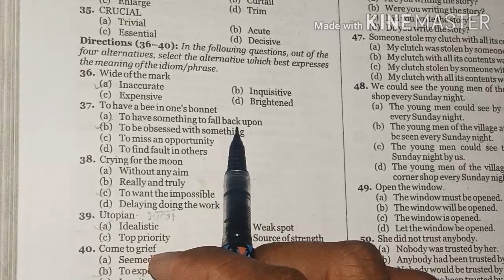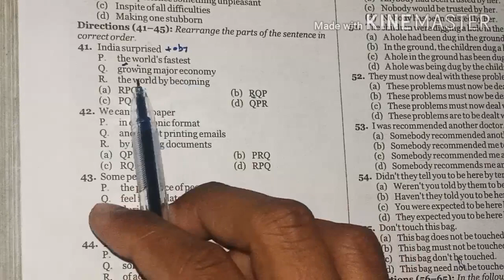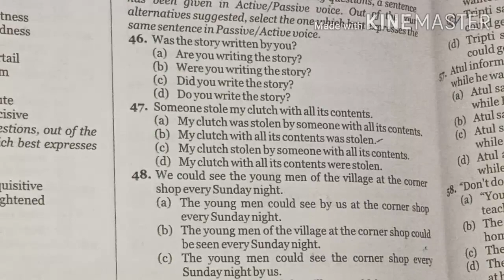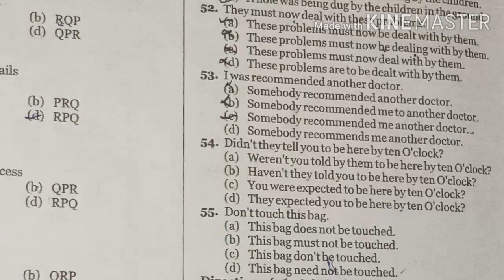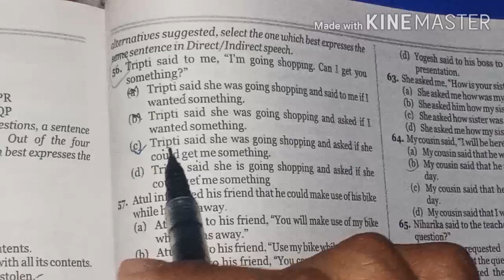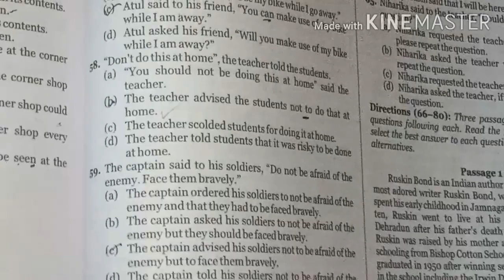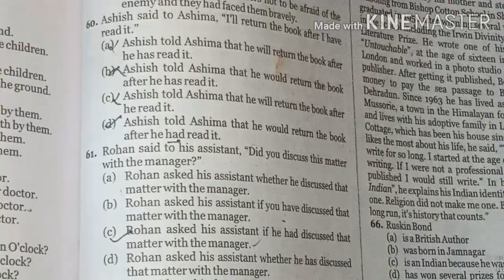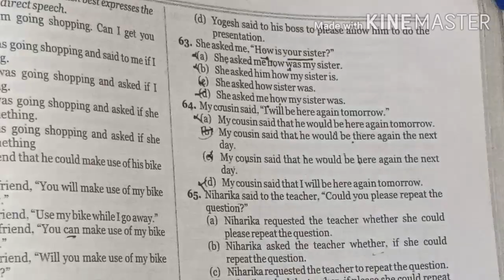SSC STENO SET-62(2017) Q-36 to Q-65(MB BOOK SOLUTION)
अगर आप घर बैठे तैयारी करना चाहते है तो आप अभी सभी  को देखें।

आप हमारी विडीयो को देखकर घर बैठे तैयारी कर सकते है।

PQRS की सबसे BEST VIDEO आपके लिये लेकर आये है।

इसके अलावा आप घर बैठे Idioma की तैयारी  भी कर सकते है।

IDIOMS की तैयारी करे ।रोज एक विडीयो देखकर
आप हमारे चैनल पर जाकर पिछली सभी विडीयोज़ को जरूर देखें।